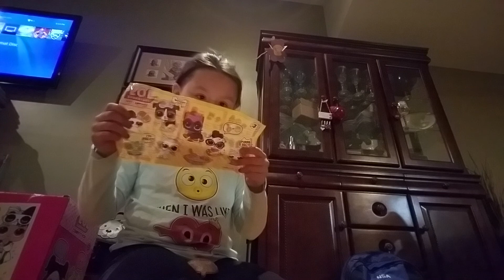L.O.L.Confetti Pop Doll Can Do Baby !! Ultra Rare